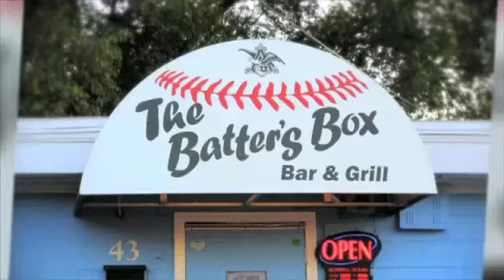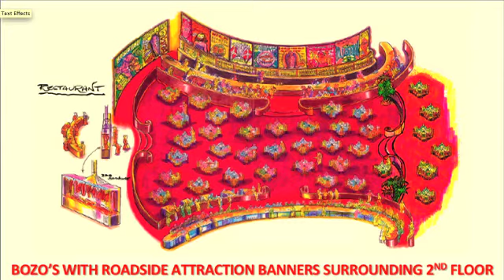Music Business Week- Exclusive Interview with Isaac Tigrett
Isaac Tigrett, founder of the House of Blues and Hard Rock Cafe, shares his proposal for Project Nashville Skyline, a complete renovation of the Nashville fairgrounds into a world class music and dining facility!